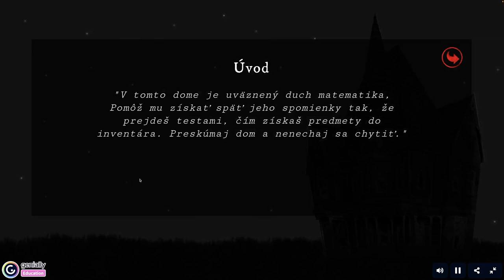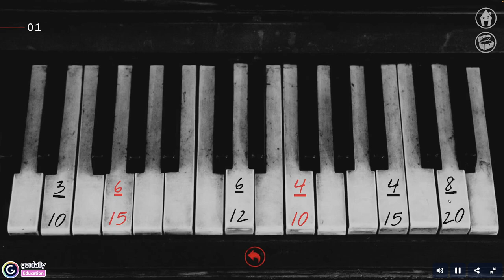Úniková hra - Zlomky